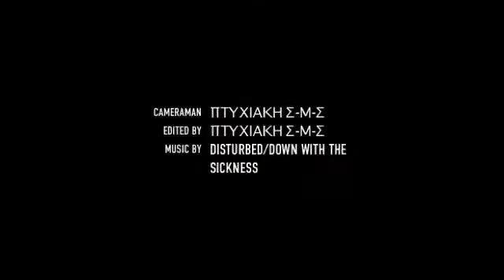Πτυχιακή Εργασία-ΤΕΙ Χαλκίδας-Αεροδυναμική σήραγγα